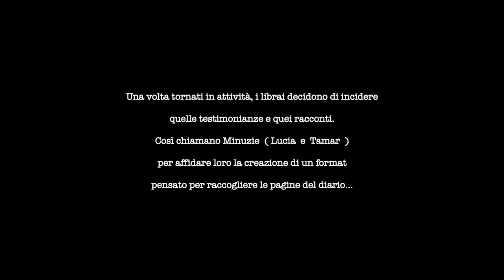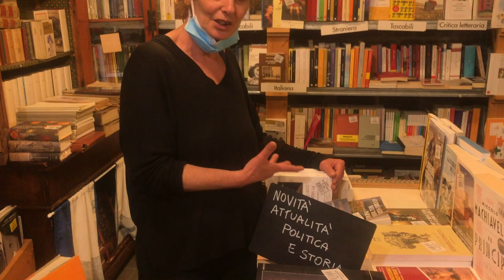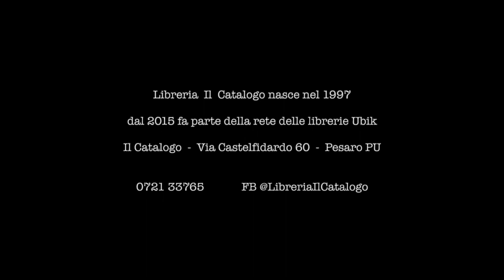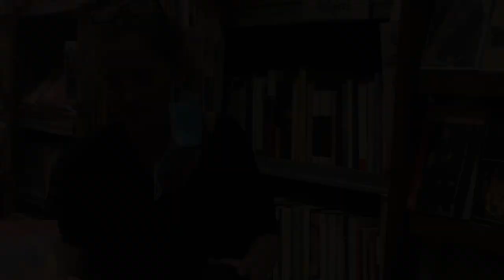Quarantene non a caso | intervista con Alessandra Mondini e Giovanni Trengia (versione integrale)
Quarantene non a caso | Diario di una libreria attraverso i suoi congiuntiUn progetto ideato da “Libreria Il Catalogo”: Alessandra Mondini e Giovanni Trengia